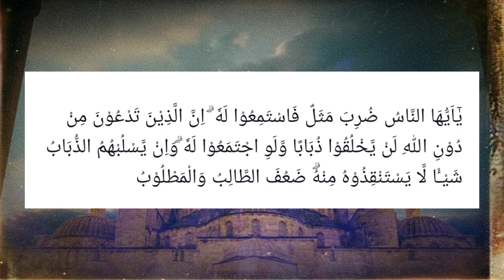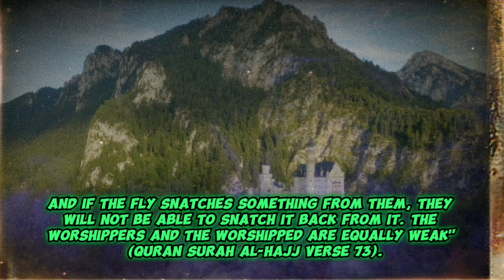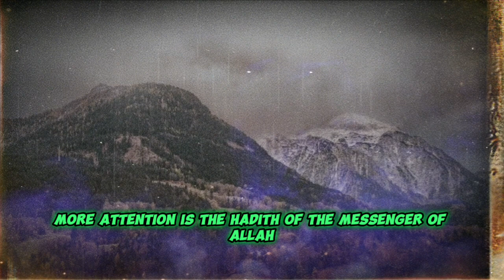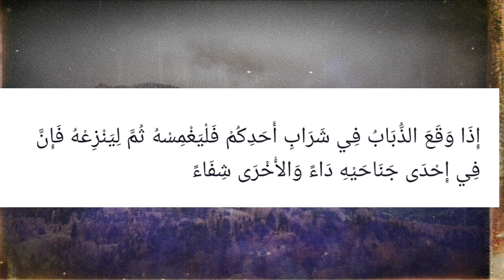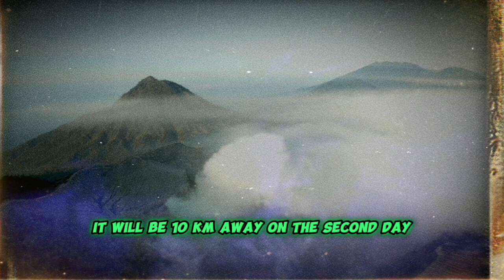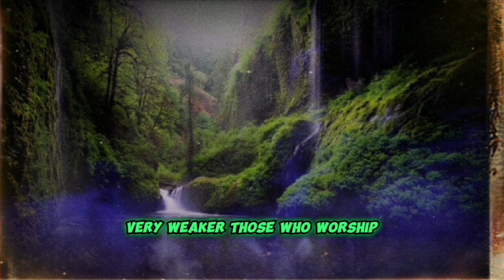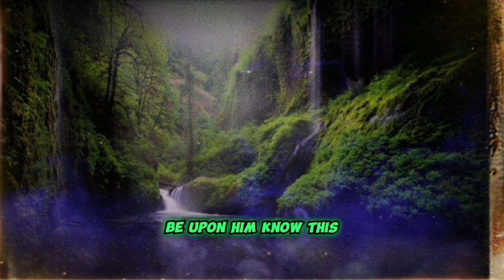Al-Qur'an miracle: a very powerful fly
According to people, flies are dirty, disgusting, and the cause of disease. However, why is it that despite its dirty appearance, Allah does not hesitate to make a parable with it, as in the verse, "O people, a parable has been made, so listen to it" (Quran Surah Al-Hajj verse 73).

In fact, in addition to making parables, Allah also challenges and weakens the gods other than His Essence that humans usually call upon, even though they only create these dirty, filthy and disgusting creatures.

image is for illustration only